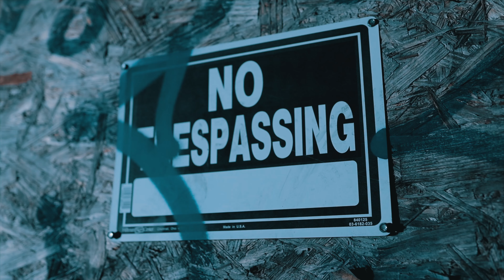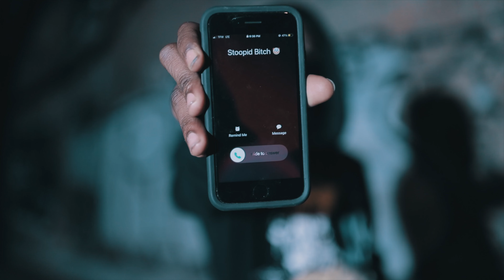Lil Dar - No Emotions ( Official Video ) Shot